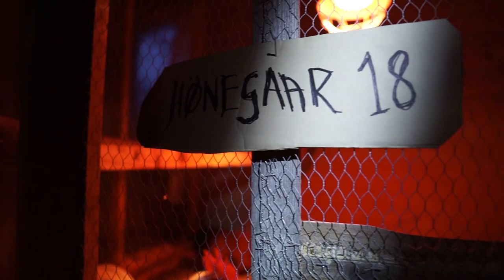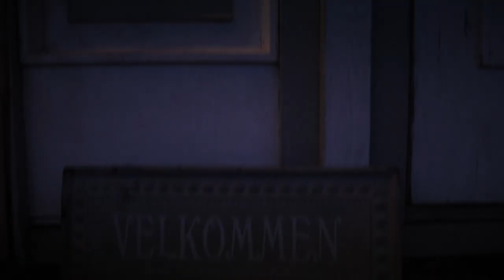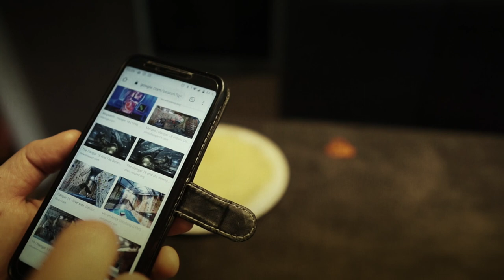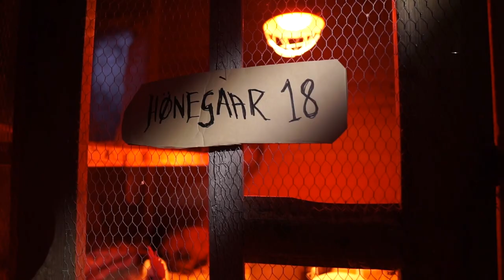Hangar 18 - Megadeth - Vocal Cover by Oddleif Stensland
Me and my son had great fun making this video, please enjoy Hangar 18.
All those solos made us hungry, and when we got unannounced visitors we had to get cooking for our guest.

And if you want the recipe for your own "Hønegard 18" pancakes, in case you get unannounced visitors yourselves, for two persons:
100g plain flour
3 medium eggs (preferably from your own private hangar)
300ml milk
1 Table spoon of sugar (optional)
Some butter for frying
Some blueberry or other favourite jam for topping